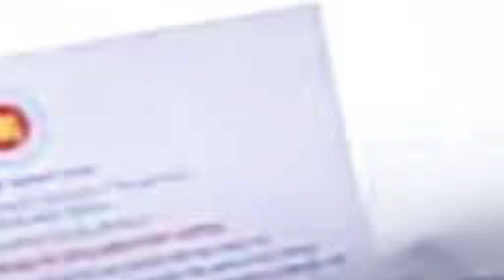নতুন বছরের শুরুতে সৌদি প্রবাসীদের ৫ দফা ১ দাবি ! প্রবাসী ভাইরা আপনি পাশে আছেন তো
নতুন বছরের শুরুতে সৌদি প্রবাসীদের ৫ দফা ১ দাবি ! প্রবাসী ভাইরা আপনি পাশে আছেন তো ১লাখ সৌদি রিয়াল জরিমানা সৌদি জুড়ে তোলপাড় প্রবাসীরা এখন এই কাজ কোটা করেন ১লাখ সৌদি রিয়াল জরিমানা সৌদি জুড়ে তোলপাড় প্রবাসীরা এখন এই কাজ কোটা করেন

ব্রেকিং নিউজ! সৌদির ফ্লাইট ও কারফিউ নিয়ে যা জানালো সৌদির সুপ্রিম কমিটি! ০১ জানুয়ারি ২০২১ তাং
অবশেষে আমেরিকার মোহভঙ্গ হলো আশরাফ গণি’র...।
সৌদির আজ সকালের ব্রেকিং নিউজ – রোগীর সংখ্যা বেড়ে হয়েছে ৫৫০৬ জন। সৌদির করোনার সর্বশেষ খবর।
বিপদসীমার উপরে সৌদি জুড়ে। ১লাখ সৌদি রিয়াল জরিমানা। ০১/০১/২০২২।
জাওয়াজাতের নিয়মে, নতুন ও পুরাতন প্রবাসীরা যে ৫টি কারনে নতুন ভিসায় সৌদিতে কখনো আসতে পারবেন না।

১লাখ, সৌদি রিয়াল, জরিমানা, সৌদি, জুড়ে তোলপাড়, প্রবাসীরা এখন এই কাজ, কোটা করেন